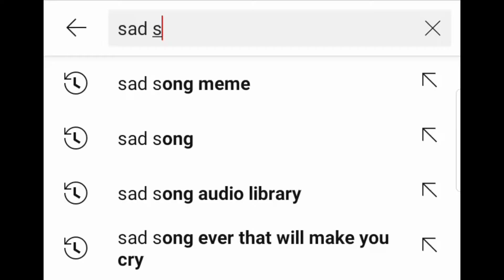MEME mendengarkan musik di YouTube (true story)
sumpah ini momen paling mengganggu di hidup gue. pasti elu pernah ngerasain pas lagi enak²nya dengerin musik, eh muncul iklan. wkwkkwkwkw

ayo tonton semua video yang unfaedah dichannel ini. lumayan makin bikin stress.